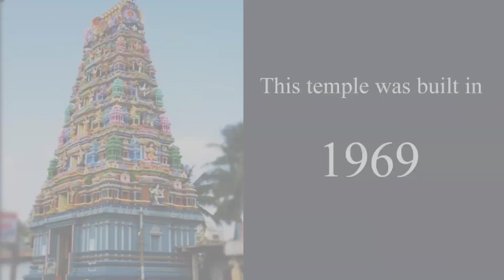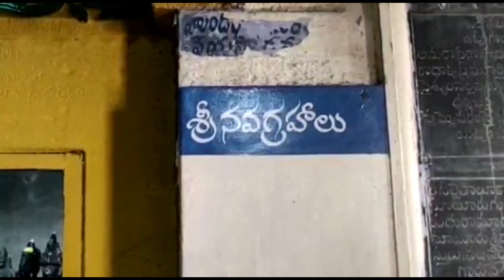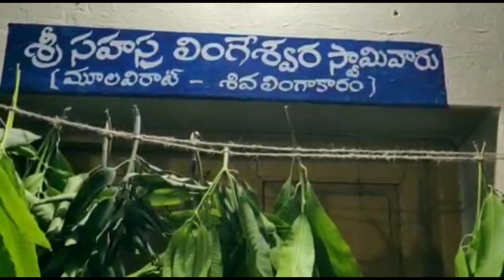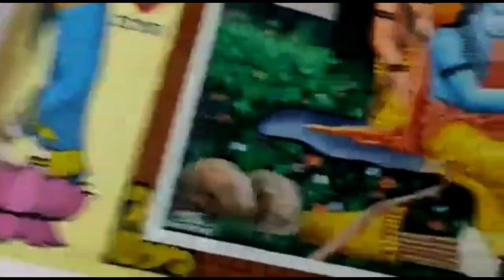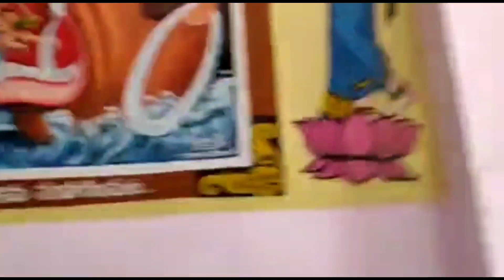PONNURU SRI VEERANJANEYA SWAMY TEMPLE | BEST TEMPLE IN AP | SRUTHI VLOGS